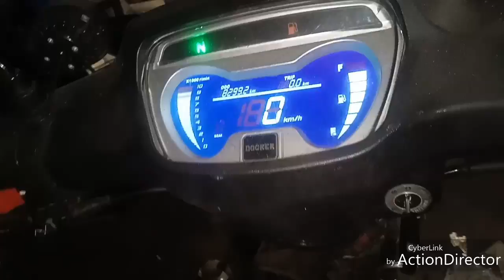تعديل محرك دراجة Docker من 49سس إلى 110سس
darb soltn chari3 bocha3ib dokli